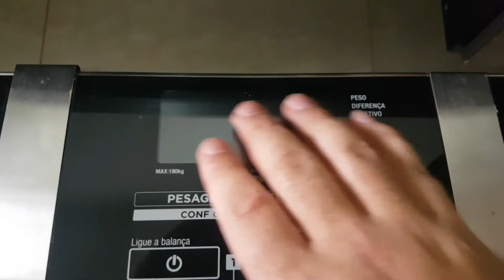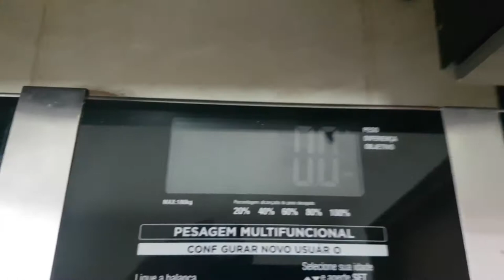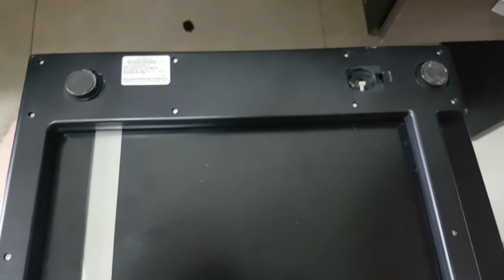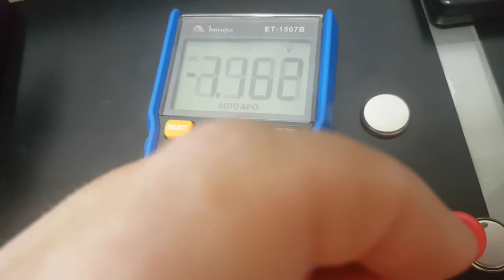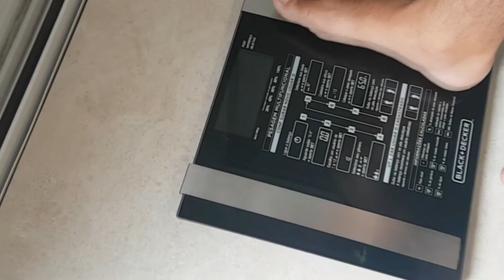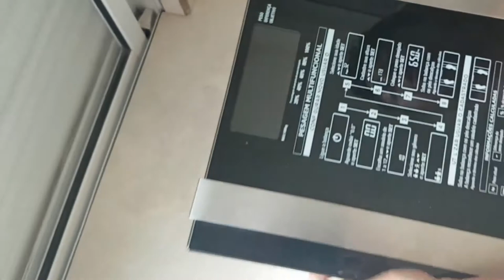Reparo / conserto balança black e decker BK55 - erro de bateria fraca (LO na tela)